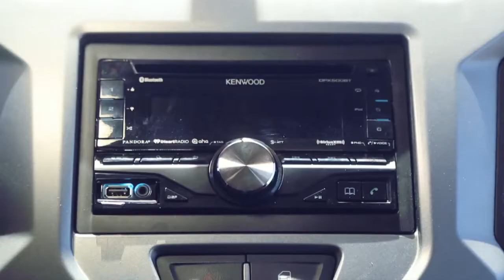Troller T4 foi o carro campeão do Rally Piocerá 2018